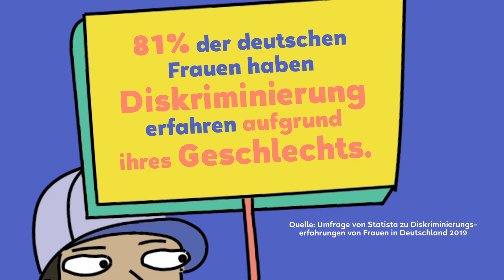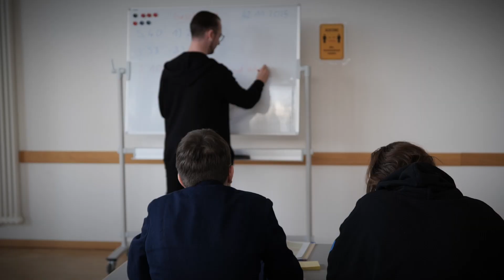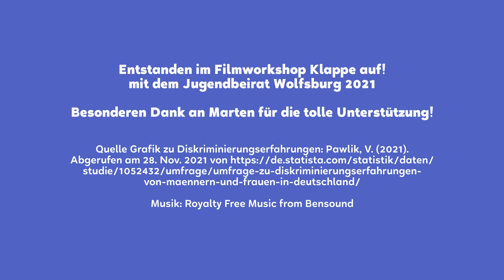F*ck Sexism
Ob in der Schule, auf der Straße oder im Park: Im Alltag ist Sexismus nach wie vor ein großes Problem. Jungen und Mädchen werden ungleich behandelt, Menschen folgen toxischen Vorstellungen von Geschlechterrollen und werden belästigt oder greifen an. Dabei haben doch alle Menschen in ihrer breiten Diversität die gleichen Rechte?

UN-Kinderrechte | Artikel 2: Diskriminierungsverbot

Entstanden beim Projekt KLAPPE AUF! für Demokratie und Kinderrechte 2021.
Projektgruppe Jugendbeirat in Wolfsburg (Niedersachsen).